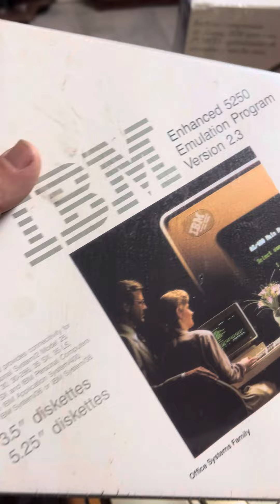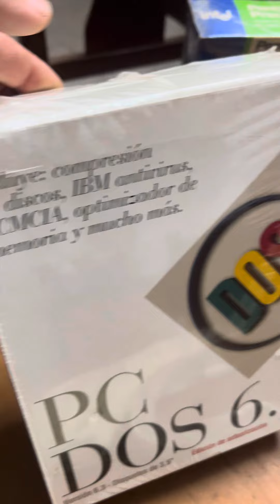Notebooks con 18 años y cosas más antiguas 💎👑🫅